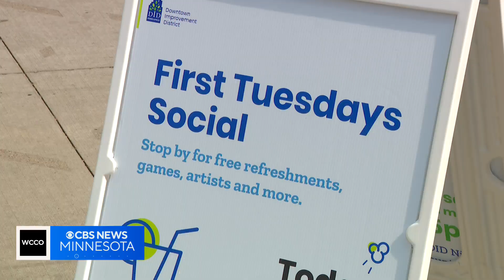Minneapolis mayor pitches Nicollet Mall revitalization effort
The City of Minneapolis is exploring new approaches to revitalizing downtown, from filing empty storefronts to making the Nicollet Mall a pedestrian-only zone.